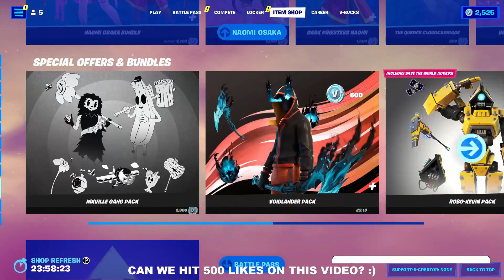Fortnite Item Shop *RARE* CLASH SKIN IS BACK! + *RARE* EMOTE! [March 9th, 2022] (Fortnite BR)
Fortnite Item Shop right now on March 9th, 2022.